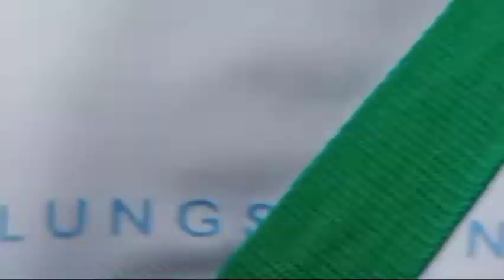Mayor Vico Sotto Awarding to Atleta and Flag Ceremony